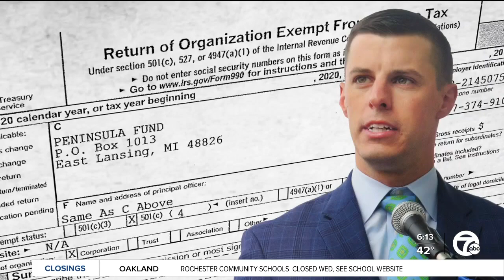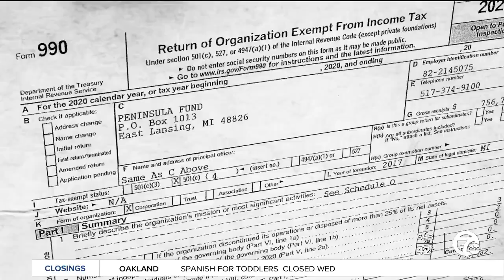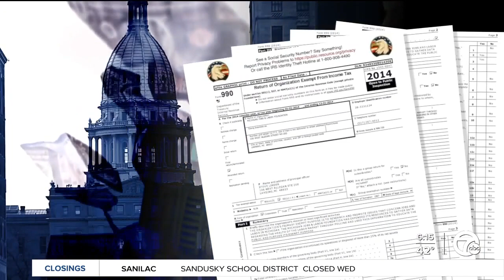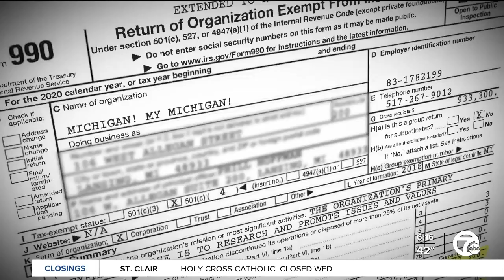Ex-GOP insider warned of dark money's grip; 'Not the way Lansing used to work'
“Over my time in Lansing, I began to watch the 501(c)(4)s begin to morph into something that was a little less above board,” Marsden said in a recent interview with 7 Action News.